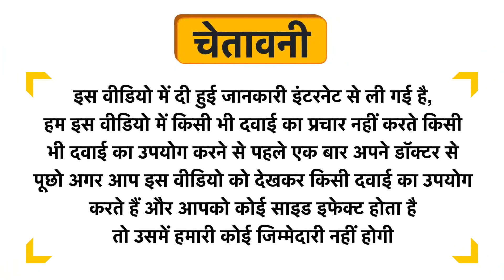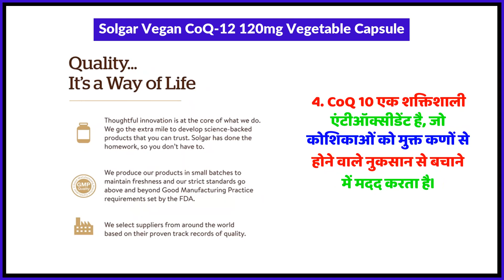Solgar Vegan CoQ-12 120mg Vegetable Capsule Uses in Hindi | Side Effects | Review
Solgar Vegan CoQ-12 120mg Vegetable Capsule Uses in Hindi | Benefits | Side Effects | Dose

Solgar Vegan CoQ-12 120mg Vegetable Capsule Uses in Hindi
Solgar Vegan CoQ-12 120mg Vegetable Capsule Kis kaam aati hai
Solgar Vegan CoQ-12 120mg Vegetable Capsule Review
Solgar Vegan CoQ-12 120mg Vegetable Capsule Side Effects
Solgar Vegan CoQ-12 120mg Vegetable Capsule ke fayde in hindi
Solgar Vegan CoQ-12 120mg Vegetable Capsule how to use